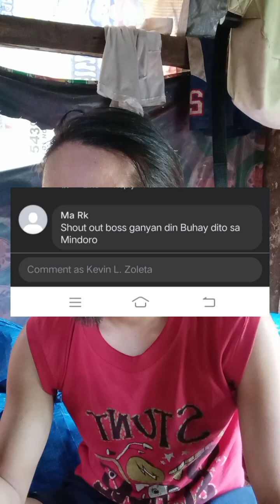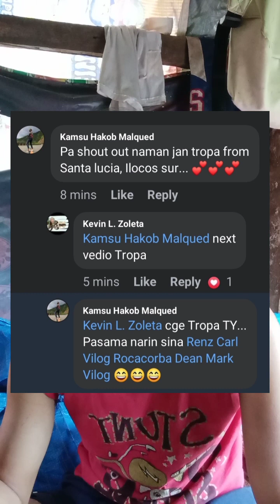UNANG refrigerator noon